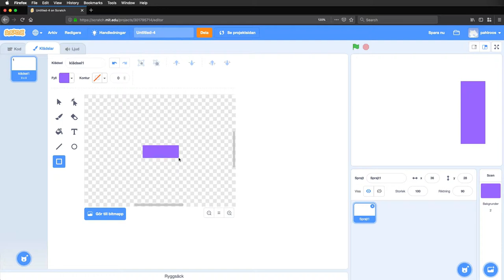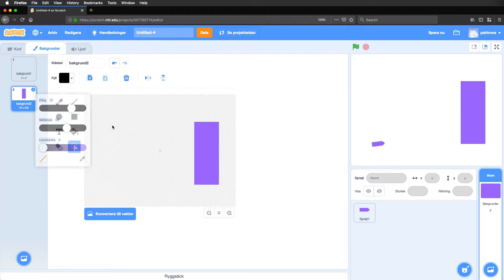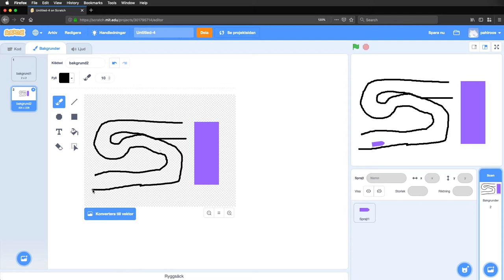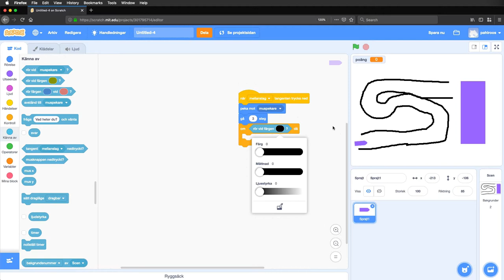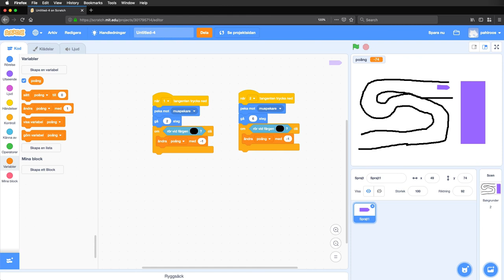Scratch, del 8